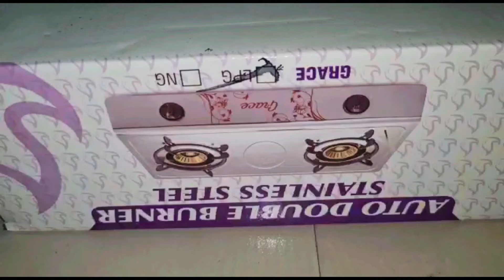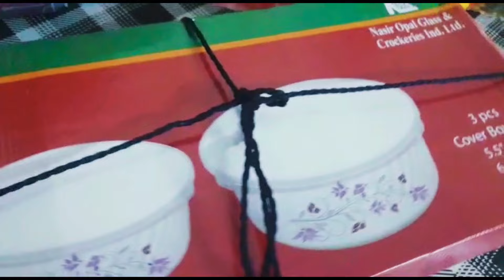Wedding gifts from Boro fufu and suto fufu for rujina fufu | Daily Vlogs | Cooking and Vlogs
আস সালামু আলাইকুম প্রিয় ভাই ও বোনেরা সবাইকে আমার চেনেলে স্বাগতম৷আশা করি সবাই আমার সাথে কানেক্ট আছেন এবং আমার কন্টেন্ট ও ভিডিওগুলো সবাই উপভোগ করেন৷আপনাদের ভালবাসাই আমার পথের পাথেয়৷আপনাদের দোয়া-ভালবাসা ও সহযোগীতা নিয়ে সামনে এগিয়ে যেতে চাই৷ তাই  সবার নিকট লাইক,কমেন্ট,শেয়ার ও বেল বাটনে ক্লিক করার আশা রাখতেই পারি৷